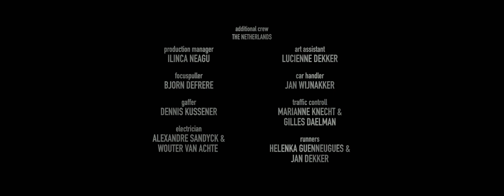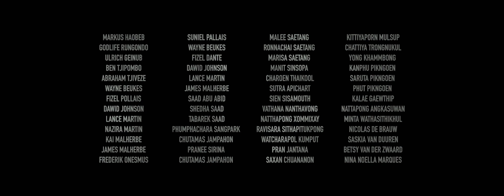Sci-Fi Short Film About Life and Death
When a man (you) dies in a traffic accident he gets an answer to the biggest question of life.

Re-Entry
Directed by Ben Brand

"Reincarnation. Heaven or Hell. Absolutely nothing. The question of what happens to us when we die is one of the greatest mysteries of humankind. If you’re religious you’ll believe there is something else, something after this life, but for atheists or agnostics, death signals the end. With proof never likely to be available, it will remain one of life’s greatest puzzles, one that even the brightest minds will find impossible to answer and one that will continue to cause debate for centuries. Themes this grand surely can’t be tackled in short film, can they? Ben Brand thinks they can and along with a little help from author Andy Weir (The Martian) he tackles the afterlife, and the meaning of all that came before it, in thought-provoking short Re-entry.

After reading Weir’s short story The Egg, Brand admits he was “blown away” and instantly knew he had to translate it to screen. “I wanted to make a film about it because it’s about everything I love”, the filmmakers reveals, “it’s about life, death, who we are and what we do. It gave me goosebumps and I hope the film will do the same.”

Opening with the line “you were on your way home when you died” (the same opening line as Weir’s story), within the first 30-seconds of Brand’s film the tone and our expectations have been set. An existential piece, Re-entry certainly isn’t what you’d label “light entertainment”, but the filmmaker does a great job of ensuring his film never gets bogged down by the weight of its themes. This isn’t a film wallowing in the morbid associations of death but instead celebrating the wondrous complexities of life, even when they don’t make sense.

Shot over a three month period in three different continents (something that seems unfathomable under life’s current COVID restrictions), Brand knew his film needed to have an aesthetic which felt as expansive as its storyline and the filmmaker certainly delivers in this department. Featuring some impressive photography, shot by cinematographer Maxime Desmet, the multi-location production certainly instils Re-entry with a grand feel for a short film, but like most shorts there were still compromises the director had to make.

“We had a large budget for a short film”, Brand explains as we discuss the production needed to bring Re-entry to the screen, before adding that it was still “far from enough for the film I wanted to make”. Armed with an Arri Alexa Mini and a set of anamorphic lenses, owned by Desmet, the pair travelled to the deserts of Namibia, the destroyed city of Mosul in Iraq, the jungles (and city) of Thailand and locations in Belgium and the Netherlands, to shoot the film.

Describing the shoot as a “tough but amazing experience”, Brand employed non-actors (only the two main characters are portrayed by professional actors) on his travels to help create the expansive view of life captured in Re-entry. All combined, his approach works to create an interesting and impressive take on Weir’s story – a tale we already know the online audience has a great thirst for. Whether Brand’s live-action version will have the same impact as the animated iteration, only time will tell. One thing we do know though, with Re-entry, Brand’s third short featured on S/W (after 97% and Life is Beautiful), he’s certainly a filmmaker with a diverse voice and one we shall eagerly be awaiting more short films from in the (hopefully) not-too-distant future.

For now, he’s working on some “interesting commercials”, as he admits he’s “totally broke” after making this short. He’s also in the process of developing two series’ and a feature – for more of his work, check out his website below- S/W Curator Rob Munday